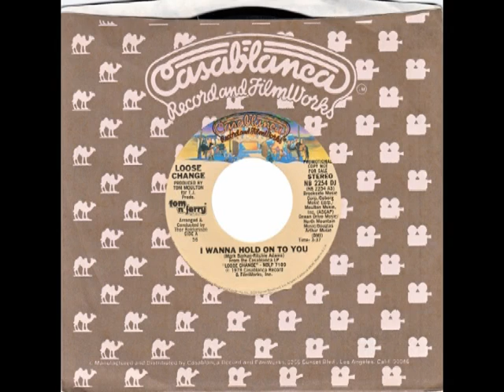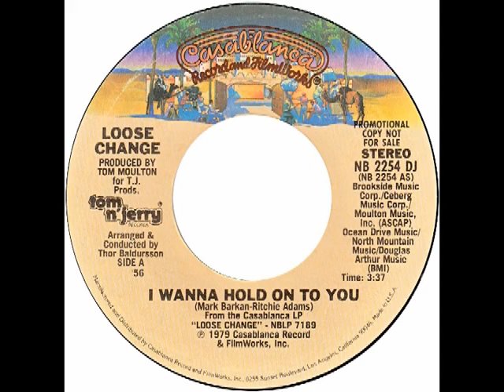Loose Change – “I Wanna Hold On To You” (Casablanca) 1979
Written by Mark Barkan and Ritchie Adams. Arranged by Thor Baldursson and produced by Tom Moulton
Loose Change was a disco group put together by producer and master mixer, Tom Moulton. They made one album for Casablanca in 1979, “Loose Change”.
The sax solo on “I Wanna Hold On To You” is by Michael Pedicin, Jr.

By the time of this recording, the writers, Mark Barkan and Ritchie Adams had had nearly twenty years in the music business. Both were very extensive songwriters. Ritchie was a member of the Fireflies, who scored with the #21 hit, “You Were Mine” in 1959. Mark wrote “Pretty Flamingo” and co-wrote Lesley Gore’s “She’s A Fool” among many others.